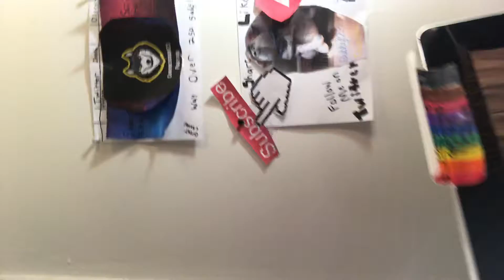Gaming setup Part 2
Yeah...sorry I was quiet